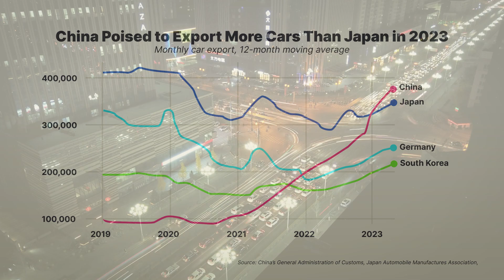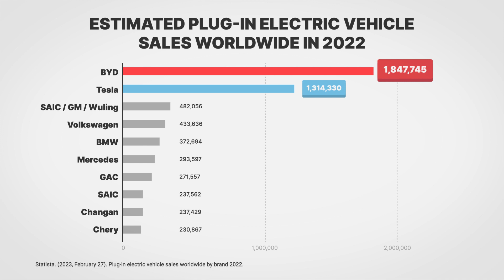🚗 How a Chinese EV Company is Dethroning Tesla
You know those epic battles we always hear about? David vs. Goliath, Apple vs. Samsung, Coke vs. Pepsi? Now, the electric car world is gearing up for its own showdown. Two giants, one old and one new, are revving their engines for dominance. But who's this challenger that’s making the seasoned champion, Tesla, glance over its shoulder? Enjoy the video!

🎙️ 𝗔𝗯𝗼𝘂𝘁
Kobi is an educational channel where we explain cutting-edge 📰 and urgent science 🧪 and society issues 👪 around the world, with animation and simple language. From AI revolution, asteroid doomsday, to future virus pandemics, we've had it all covered in Kobi!

⌚ 𝗧𝗶𝗺𝗲𝘀𝘁𝗮𝗺𝗽𝘀
00:00 - Tesla's new global challenger
00:20 - Same feature, but much cheaper
00:55 - Reason behind BYD's success
02:01 - The controversy
02:58 - EV sales future projection

🔬 𝗦𝗼𝘂𝗿𝗰𝗲
Davis, R., & Cheng, S. (2023, October 4). How China’s BYD became Tesla’s biggest threat. WSJ.
Lee, D. (2023, October 3). Tesla (TSLA) Sales Drop as BYD Closes Gap to Be World's Biggest EV Seller in Q3. Bloomberg.com. wall
Tobin, M., & Li, L. (2023, June 14). Chinese EV giant BYD overtakes Tesla, but can it crack the U.S. market? Washington Post.
White, E., Jung-A, S., Lewis, L., & Lin, A. (2023, September 12). China set to overtake Japan as world’s biggest car exporter. Financial Times.
Yang, Z. (2023, August 31). How did China come to dominate the world of electric cars? MIT Technology Review.